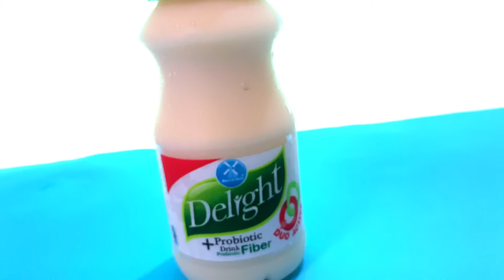DUTCH MILL DELIGHT ADVERTISEMENT PROJECT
baka naman po dutchmill delight ph.

Project in Contemporary World
BSED ENG-1
RCC

Edited and shot by: Archell
Song Produced by: Archell

Thank you to my mom, dad, and brother for the cooperation!